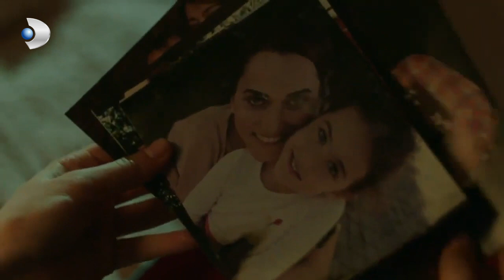Meryem, Oyuncak Bebeğiyle Dertleşiyor - Meryem Özel Klip